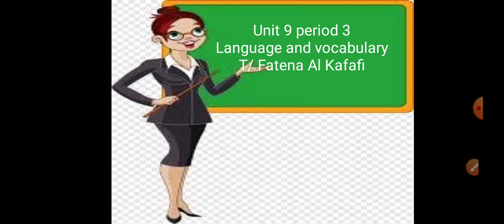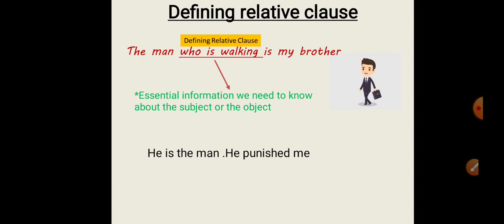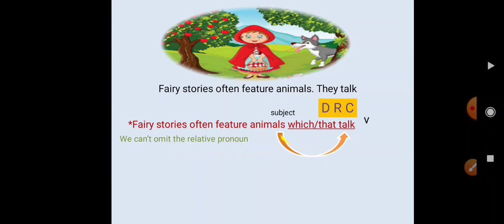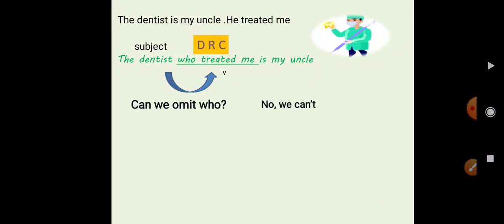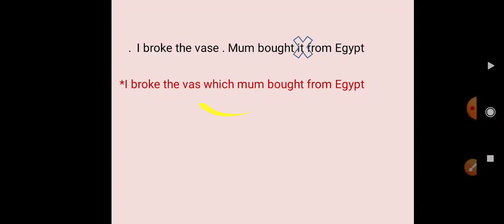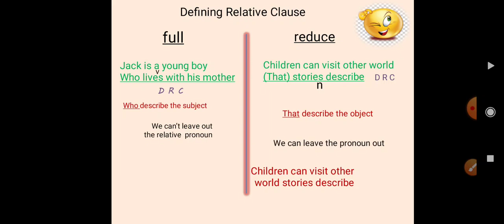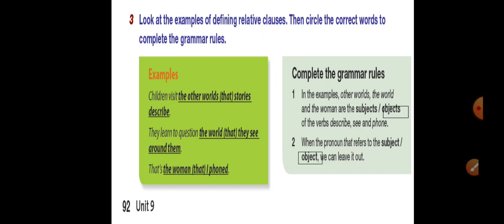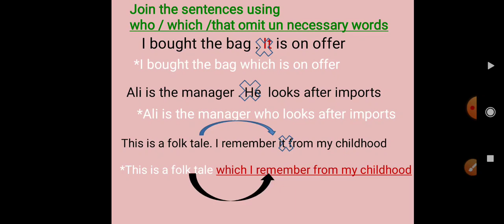شرح الدرس الثالث الوحدة التاسعة Relative clauses الجزء الاول